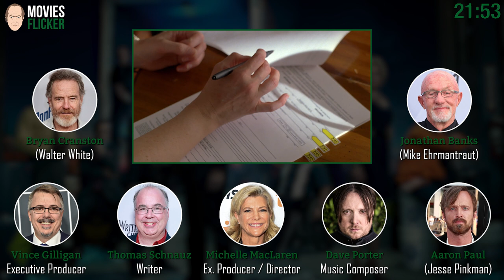Breaking Bad With Commentary Season 4 Episode 5 - Shotgun | w/Walt, Jesse & Mike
Breaking Bad With Commentary
🎥Season 4 Episode 5 - Shotgun
📢Commentators: Vince Gilligan, Bryan Cranston, Aaron Paul, Jonathan Banks, Michelle MacLaren, Dave Porter, Thomas Schnauz
⭐Starring: Bryan Cranston, Anna Gunn, Aaron Paul, Dean Norris, Betsy Brandt, RJ Mitte,...